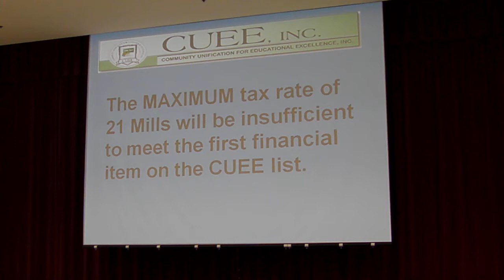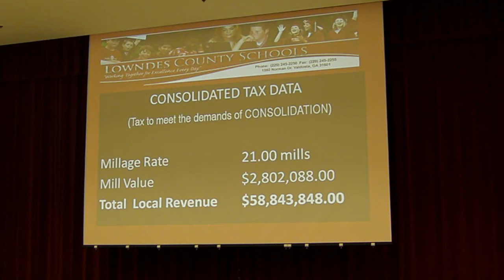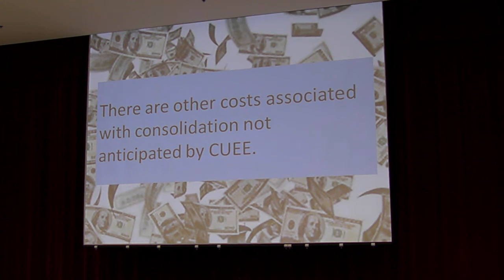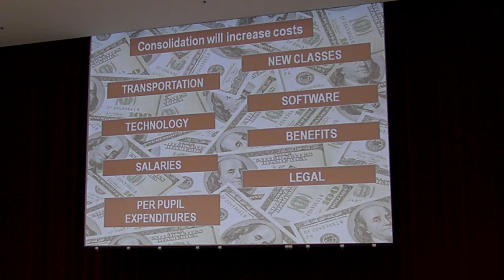CUEE requirements mean max tax rate --Dr. Troy Davis @ LCBOE 4 Oct 2011